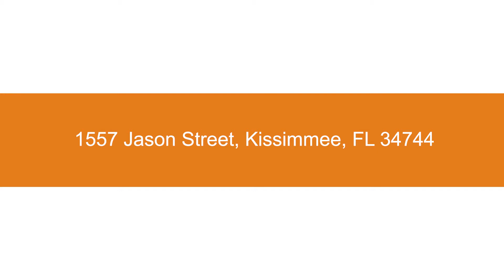1557 Jason Street, Kissimmee, FL 34744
This Beautiful 3 bedroom, 2 bath home has so much to offer. This home is desirable because it has NO HOA, a screened-in Lanai and swimming pool, a Large Backyard, and a storage shed. This will not last long so make your appointment today. Interior of home Freshly Painted and lighting has been UPDATED in the living room and kitchen. The home was re-roofed in 2004. This home was very well taken care of and is awaiting its new owners to put your personal touch throughout. The kitchen has been updated within the past 5 years with granite countertops. Stainless steel appliances included. Make this your forever home. Minutes away from shopping, schools, and close to major highways. Home is also close to bus routes and still tucked away from it all.